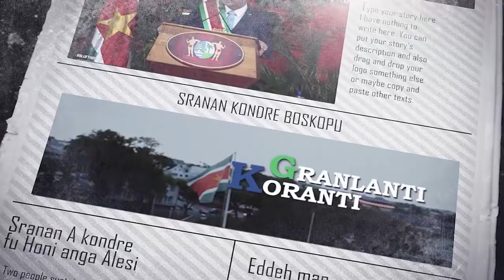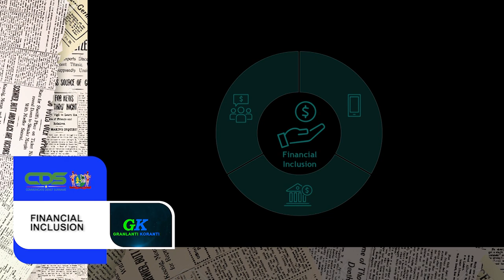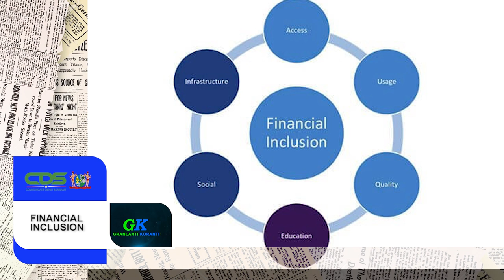𝔾ℝ𝔸ℕ𝕃𝔸ℕ𝕋𝕀 𝕂𝕆ℝ𝔸ℕ𝕋𝕀 (SRANAN), DD 4 AUGUSTUS 2021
De onderwerpen in deze aflevering zijn:
- Dinotha Vorswijk nieuwe Minister Grondbeleid en Bosbeheer
- Driehoeksoverleg over Interne Veiligheid
- Financial Inclusion